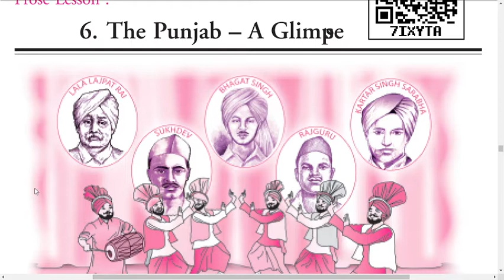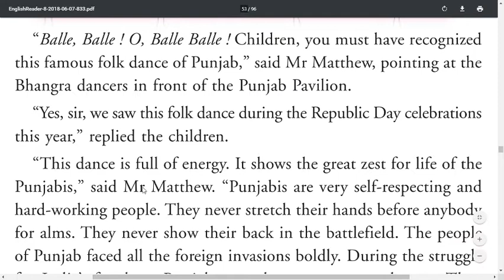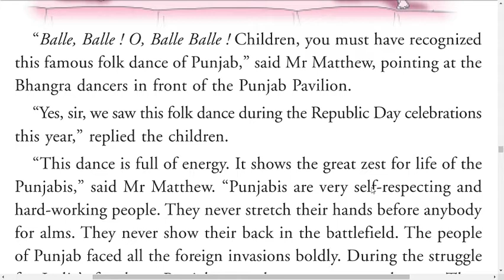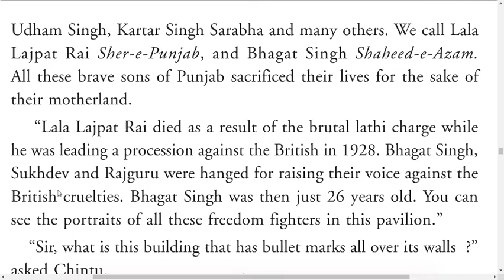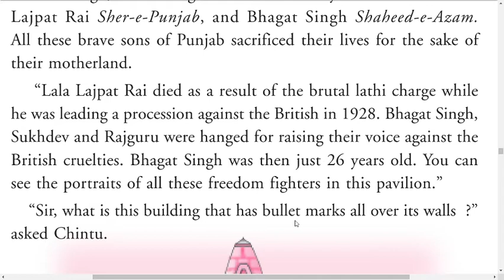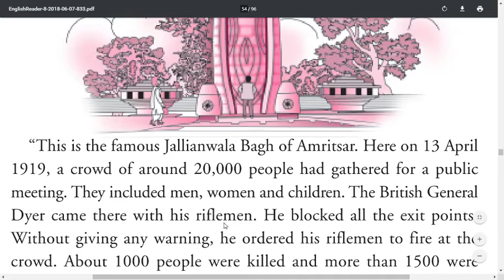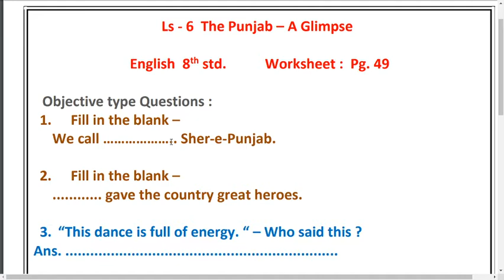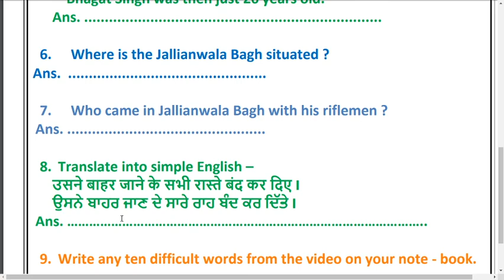Class 8th English Book | Chapter 7: "The Punjab A Glimpse" Part 1